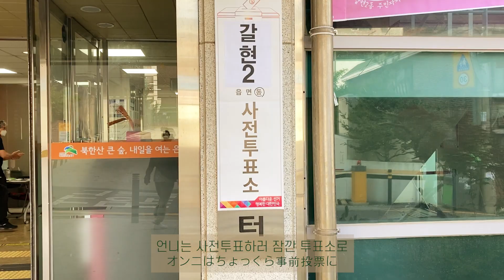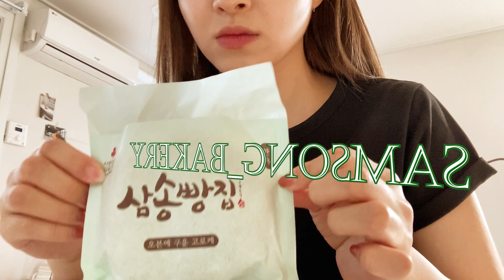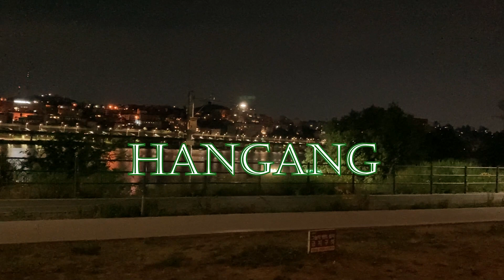韓国に住む日本人翻訳者VLOG (恩平区 名無しのパスタ、お花、恩平韓屋村、タッカルビ、サムソンパン屋、梨泰院 gyojibhap、西村 homeboy_seoul、マッククス、深夜の漢江）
こんにちは!
ソウルに住む日本人のVLOGです。
地味ですが、ご覧あれ